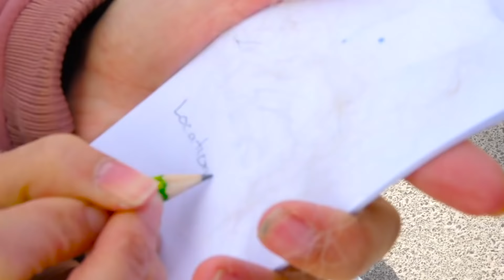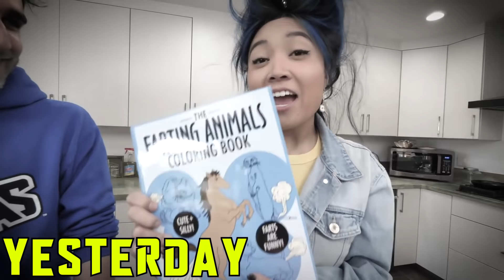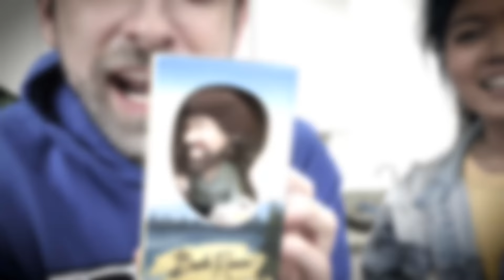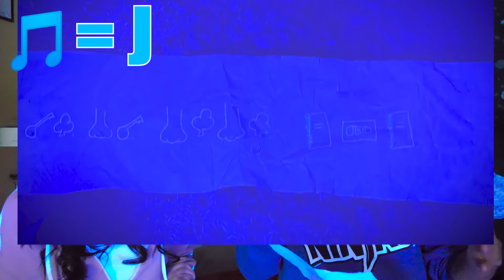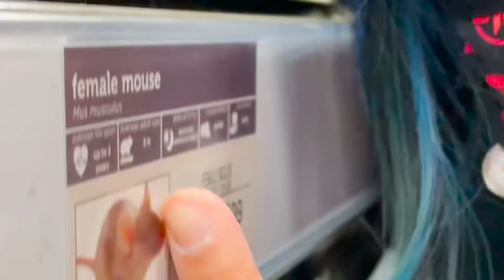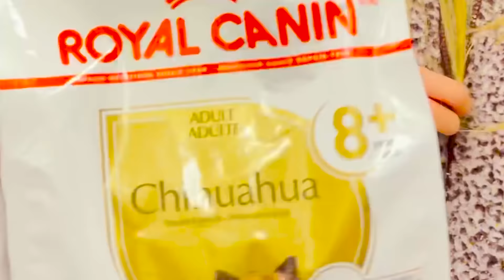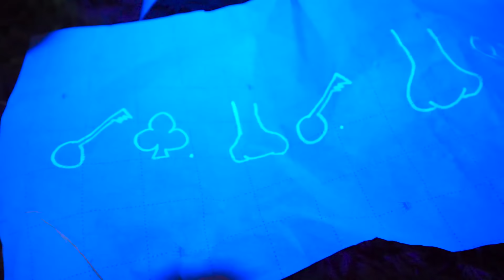WEIRD CREATURE DELIVERING PACKAGES at 3AM CAUGHT ON CAMERA! UNBELIEVABLE!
MYSTERIOUS CREATURE CAUGHT ON CAMERA

After Chad Wild Clay made WHO IS THE UGLIEST SPY NINJA?, Vy Qwaint created OUCH... Viral TIK TOK Gadgets & Coolest Hacks And Tricks Tested By Spy Ninjas, Daniel Gizmo uploaded EXTREME RAP BATTLE ROYALE vs SPY NINJAS - Vy Qwaint & Melvin PZ9 vs Daniel & Regina w/ MC CWC, and Melvin PZ9 filmed MY FIRST GAMING VIDEO! Roblox Bee Swarm Simulator But Loser Must Dance Like a Bee with Honey Shoes, a mysterious person has been delivering packages, weird mystery boxes to our safe house at 3 am! Are these presents or gifts? Is this some type of sick Tik Tok prank? The team decides to unwrap the boxes and play what's in the box challenge. They realize who ever is delivering these might not be suspicious after all! There were fun gadgets inside! Suddenly, our ring doorbell security camera found evidence of a dog showing up in the middle of the night! It's very creepy and scary! Is that Daniel's long lost dog, Douglas from New Jersey? The group finds clues and tries to solve them. They go on a mission to the pet store to reveal who the owner of the dog is! Maybe they can even adopt him and have a Spy Ninja pet!